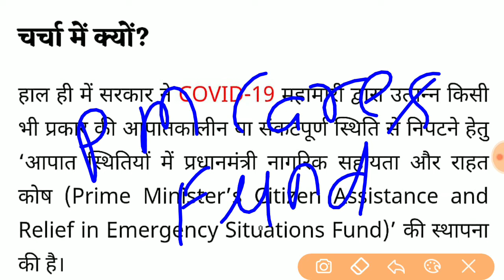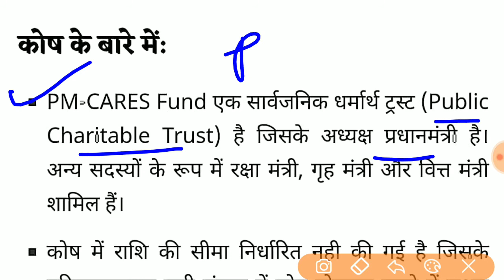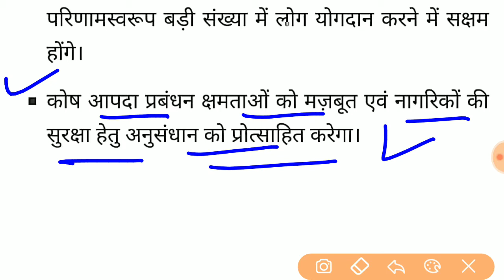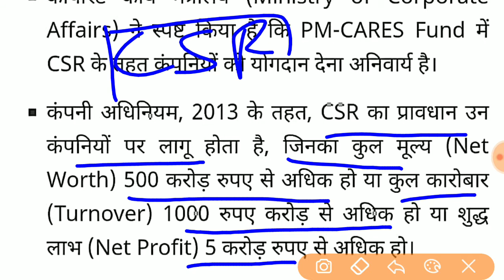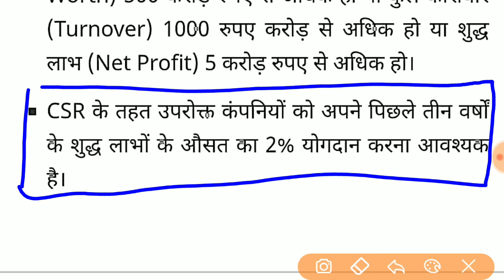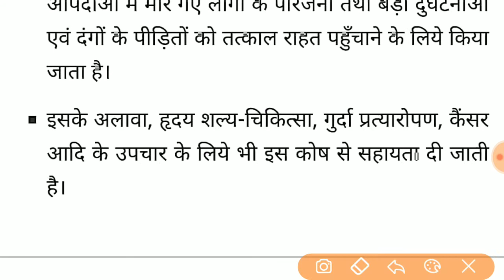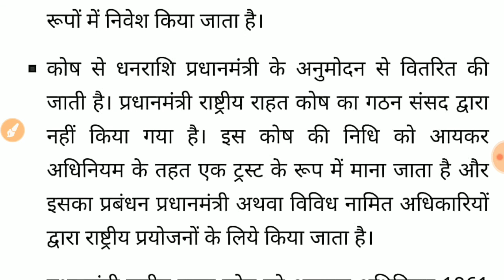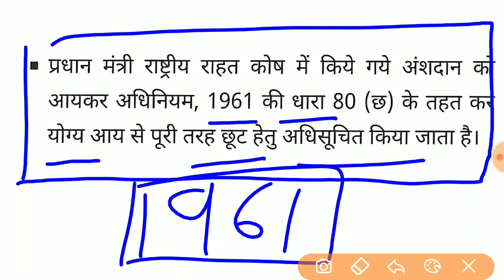प्रधानमंत्री राहत कोष || PM Cares Fund || क्या होता है प्रधानमंत्री राहत कोष || current affairs 2020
इस वीडियो में pm cares fund यानी प्रधानमंत्री राहत कोष के बारे में पूरे विस्तार में बताया गया है ।